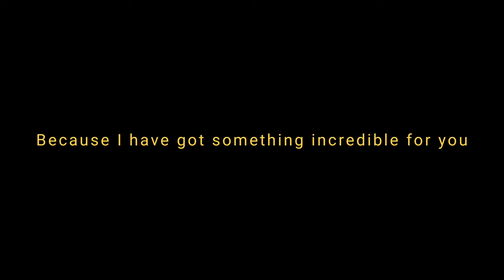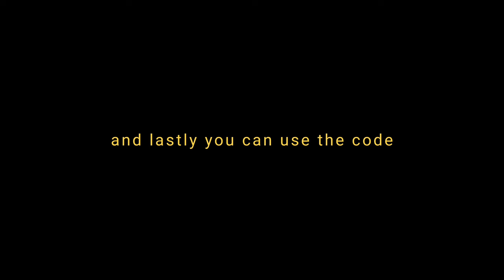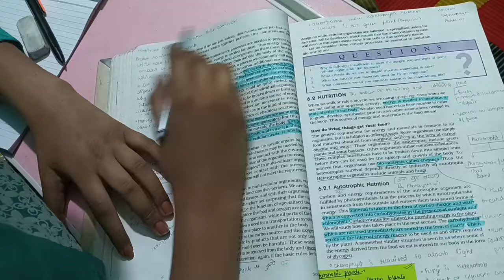5 hours+ Study vlog as a NEET ASPIRANT ✨ || Preparing for entrance exam⭐ || Avika Goel 👀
IITJAM10